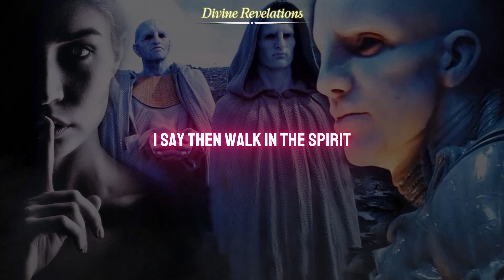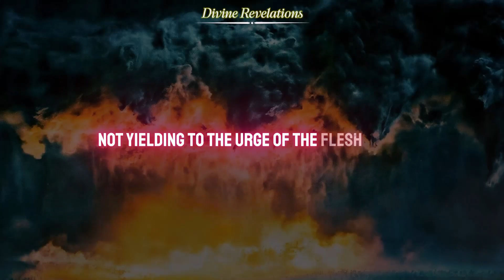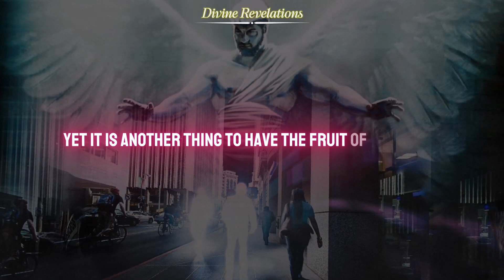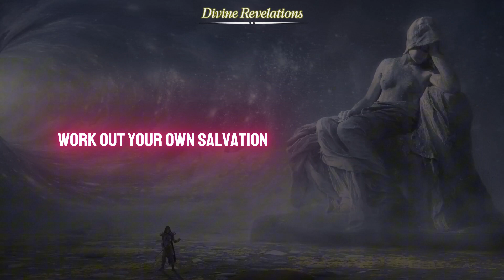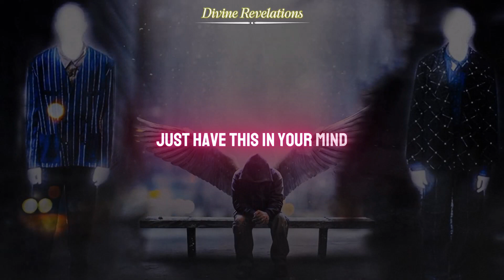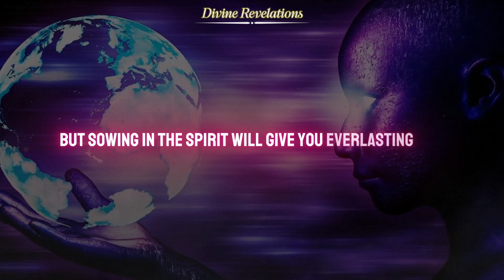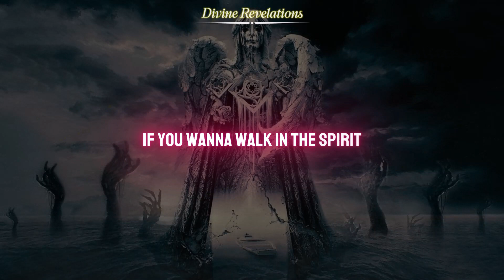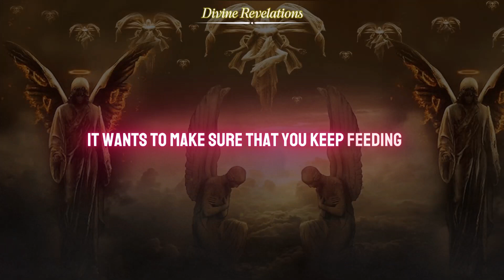How to Let the Holy Spirit Guide Your Every Step